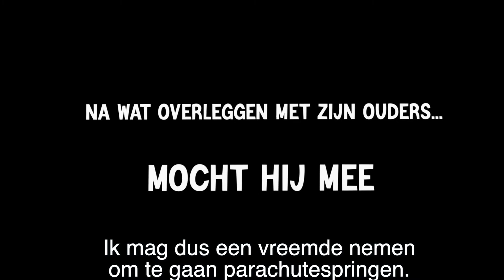EEN VREEMDELING VRAGEN OM TE GAAN SKYDIVEN!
Een jaar geleden zag ik een video van een groep jongens genaamd Yes Theory waarin ze ditzelfde gingen doen. Dit leek me zo tof dat ik een Een tijdje terug een skydivecentrum belde met het plan om een vreemdeling mee te nemen om te gaan skydiven.  Dit is het resultaat!

Zou je meer energie willen en de beste wetenschappelijk bewezen tips willen weten om de rest van je leven gelukkiger te zijn? Doe dan mee met de cursus: In 7 dagen gelukkiger!